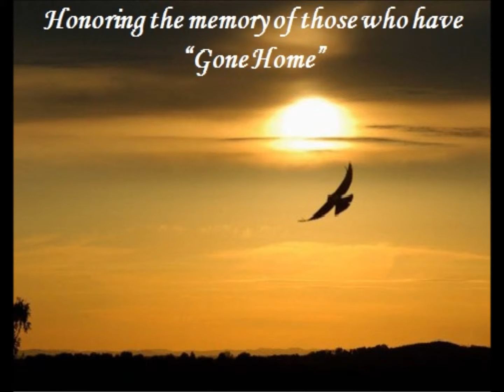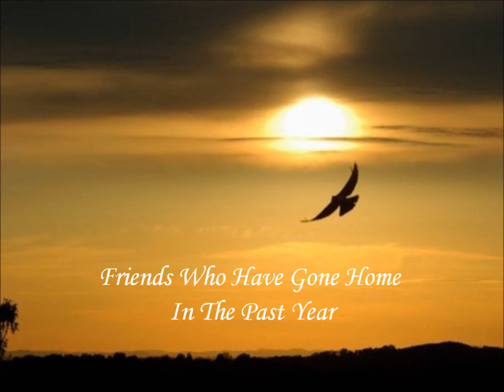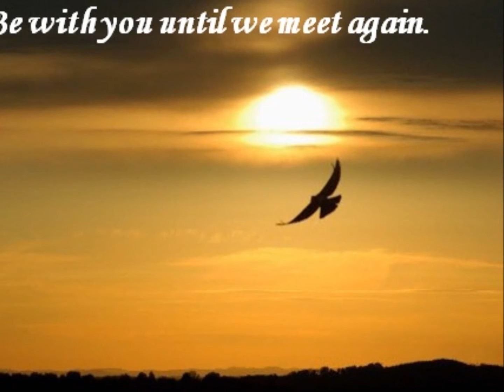Memorial Video 2014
Honoring the memory of those Scouting volunteers and supporters who passed away in 2013